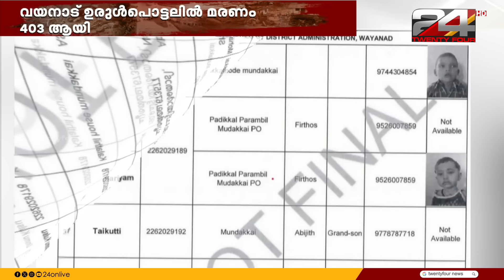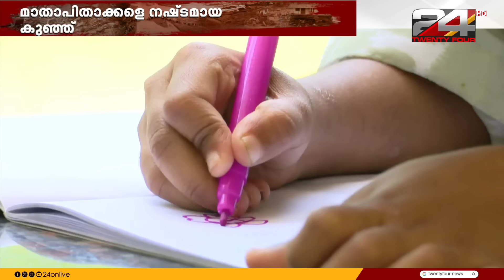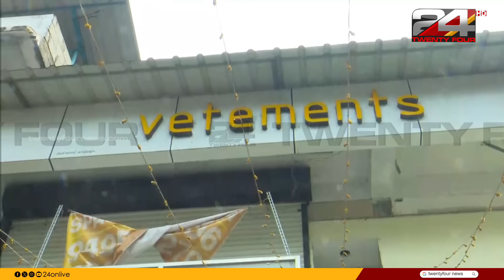ഇന്ന് സംഭവിച്ചത് | Unmesh Sivaraman | 07 August 2024 | 24 News